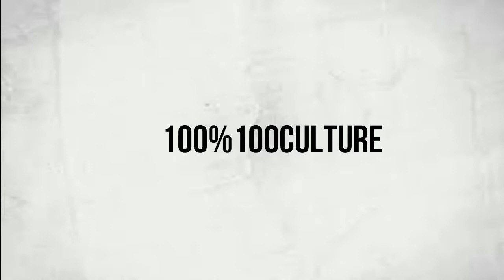diferans metres freda ak dantor